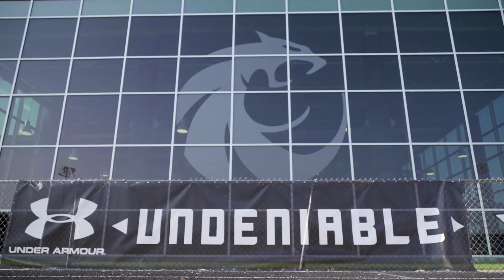Guyer Web Intro Fall '21